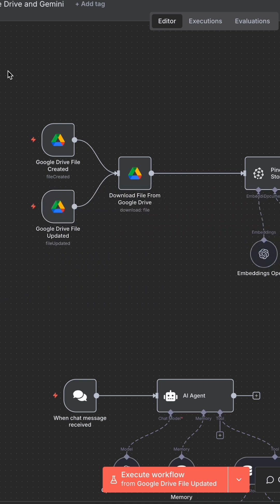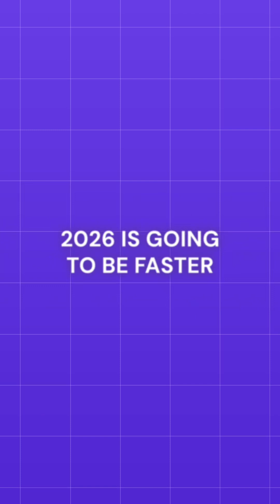Top AI Tools of 2025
2025 is the year AI changed everything 🤖🚀
From mind-blowing automations to tools that create ultra realistic videos, this AI revolution is just getting started. And 2026? It’s going to be even bigger.
If you’re not using AI yet, you’re already behind.

A great AI Tool to check out is Hostinger Horizons which let’s you build websites and web apps without any coding